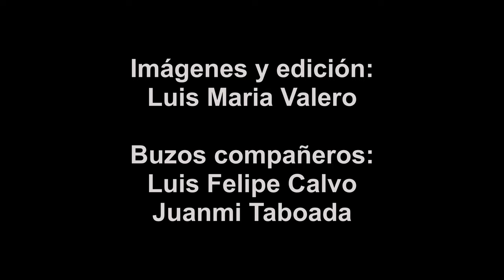El otro Planeta -Azul- (12 mayo 2023)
Con este canal   pretendo compartir mis experiencias  como buceador, mostrar la vida marina  e influir en la percepción que tenemos sobre el mar y las especies que lo habitan. Bucear sigue siendo la aventura más parecida a visitar otro planeta.
With this channel I intend to share my experiences as a diver, show marine life and influence the perception we have about the sea and the species that inhabit it. Diving is still the most similar adventure to visit another planet.